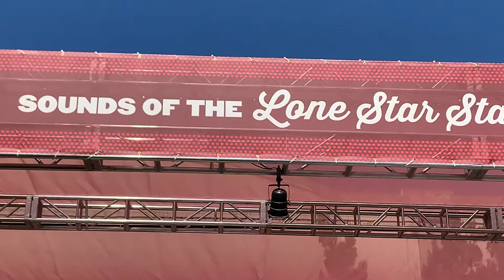Jon Christopher Davis Dr Pepper Stage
Jon Christopher Davis Oct 8 Boys of Summer